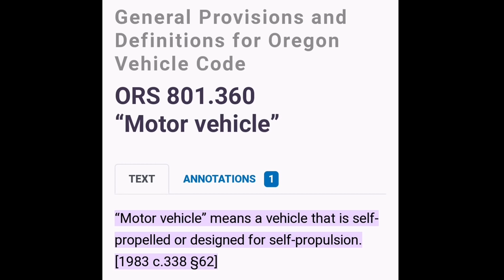Obnoxious Sovereign Citizen Gets Arrested in Oregon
Help me purchase new equipment to improve the quality of my videos